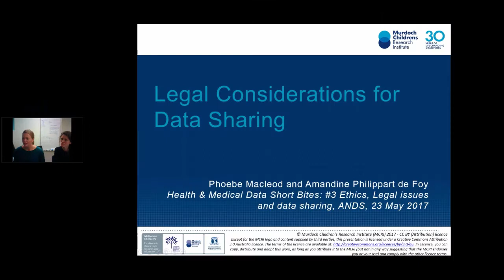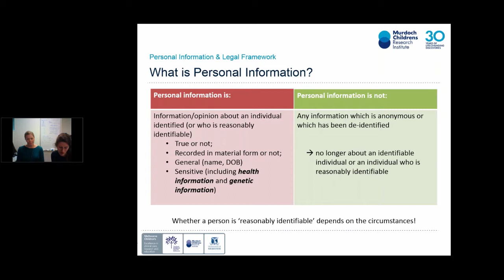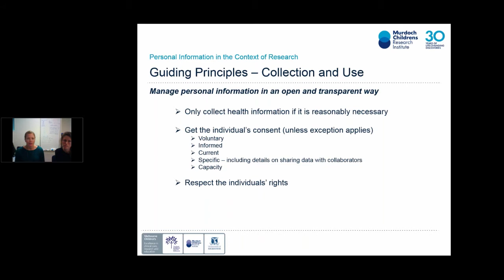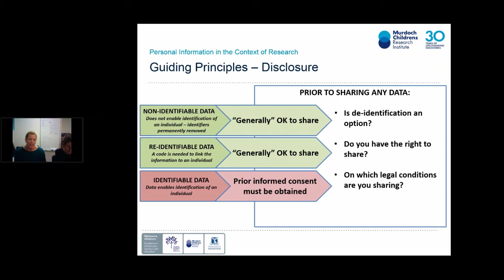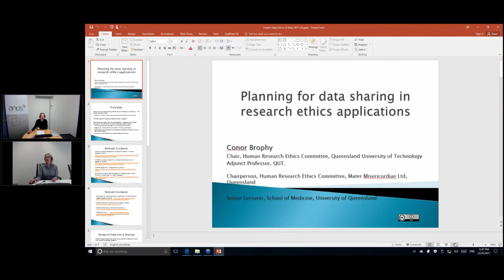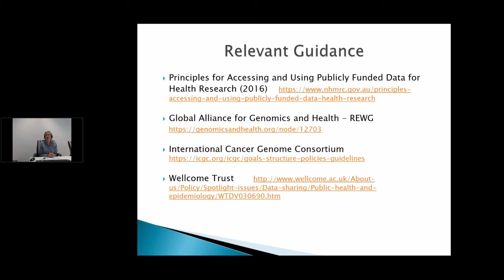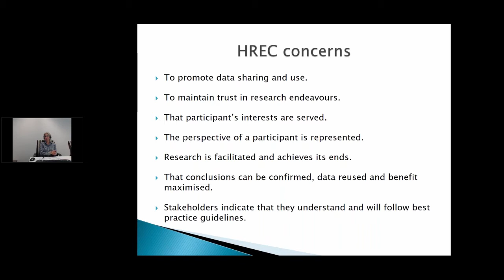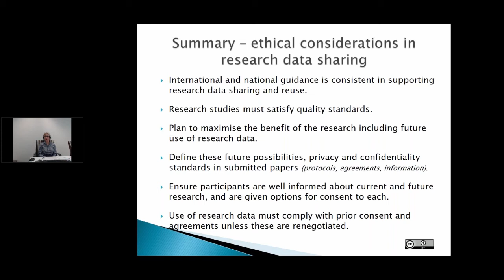Legal and Ethics - Health & Medical data - Full recording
The legal framework around privacy in Australia is complex and differs between states. Many Acts regulate the collection, use, disclosure and handling of private data. Principles to follow around sensitive data include the management of personal information in an open and transparent way, only collecting necessary information, and adequate de-identification of data when possible.

There are also many ethical considerations around the management and sharing of sensitive data. Informed consent by research participants is essential for the collection, use and sharing of sensitive data. Storage, access, de-identification and plans for sharing are very important considerations.

1 ) Legal issues and data sharing:
-- Phoebe Macleod, Legal Counsel and Business Development Manager,  and Amandine Philippart De Foy, Paralegal, for the Murdoch Children’s Research Institute

2 ) Ethics and data sharing:
-- Dr Conor Brophy MBBS, MD, MBioethics, FRCP, AFRACMA, Chair of Mater Misericordiae Ltd Human Research Ethics Committee, Adjunct Professor, QUT Chairperson UHREC, and Senior Lecturer UQ